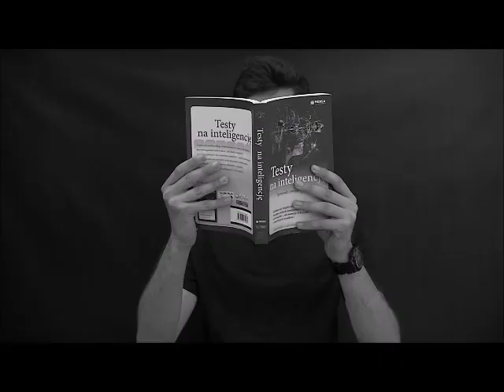Musical „Bezimienni” – Trailer (Byliśmy w BRENNEJ! 2018)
Do zarządzanego twardą ręką sierocińca trafia chłopiec, który już od pierwszych chwil wydaje się być sceptycznie nastawiony do panujących tam od wielu lat reguł. W odróżnieniu od pozostałych, pozbawionych własnej tożsamości wychowanków, nie ulega on wszechobecnej stagnacji. Ośmiela się konfrontować sztywne zasady z rzeczywistością, co wzbudza zdecydowany sprzeciw personelu ośrodka. Jak nowy podopieczny poradzi sobie w tym zamkniętym systemie? Czy uda mu się wydobyć głęboko skrywane pragnienia zastraszonych dzieci?

„Bezimienni” to alegoryczna historia pełna zagadek, mroku i goryczy przerywanej wybuchami nerwowego śmiechu. Jednocześnie jednak mówi o uśpionych marzeniach, potrzebie bliskości i wolności.

Premiera:  10 i 11 października 2018 r. w Pałacu Młodzieży w Katowicach.